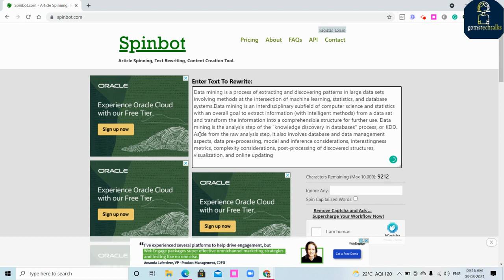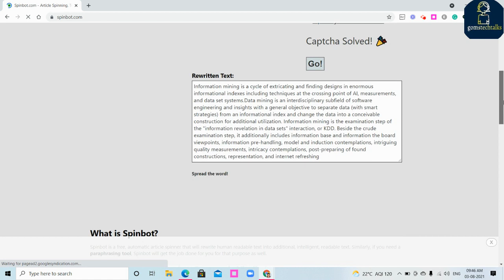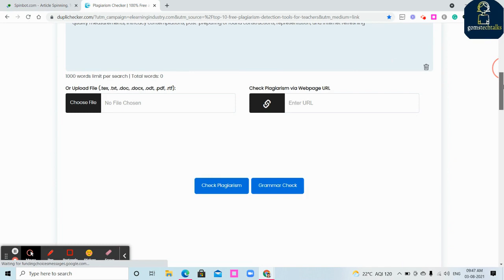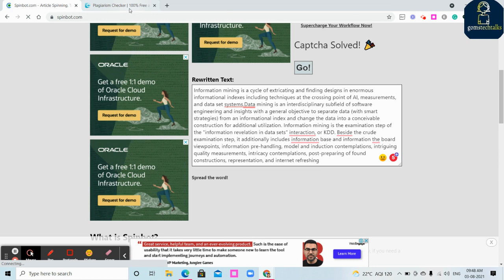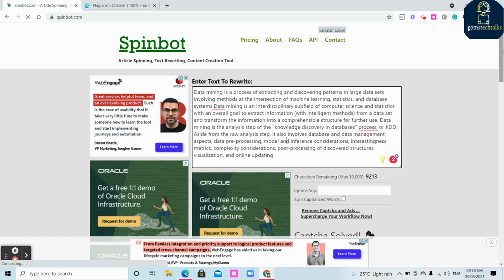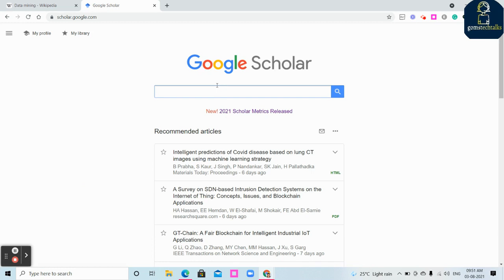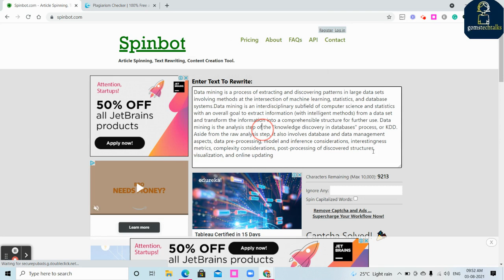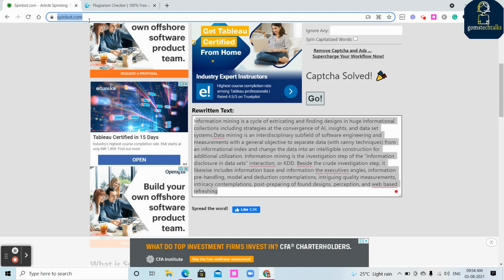Trick to remove full plagiarism from your document || duplichecker || spinbot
Get Plagiarism Free content or Plagiarism check using spinbot  and duplichecker.